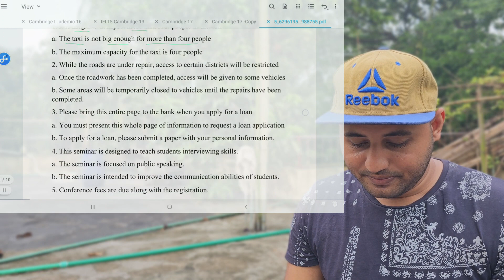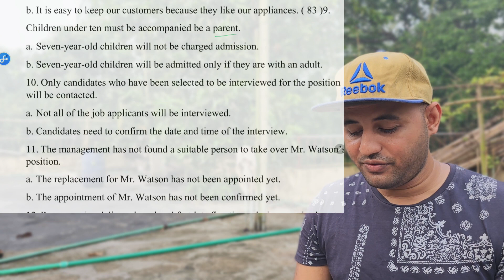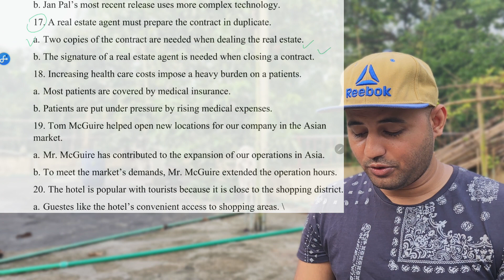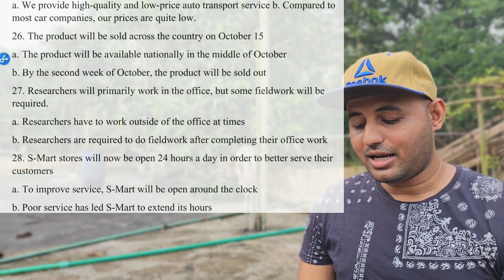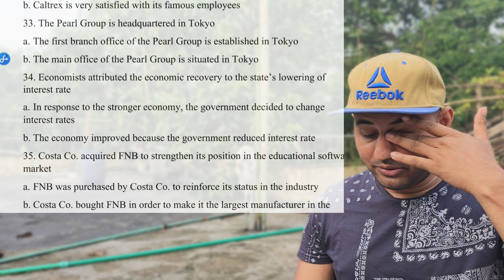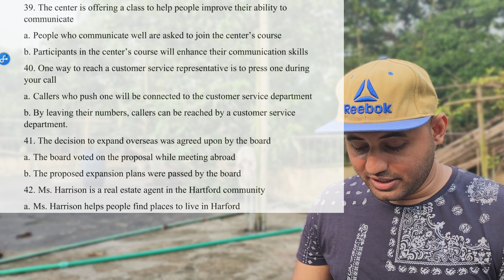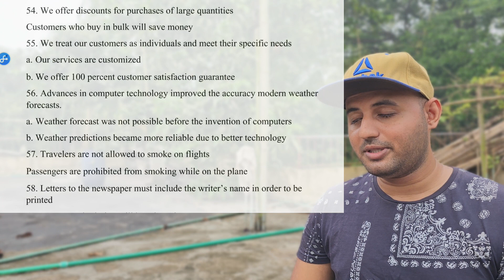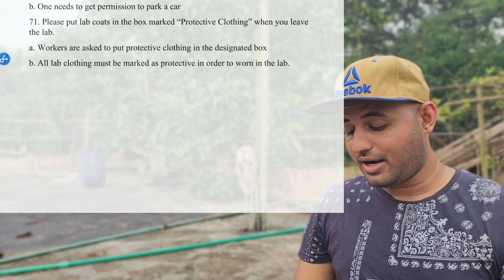Paraphrase ছাড়া IELTS reading কল্পনা করা যায় না।